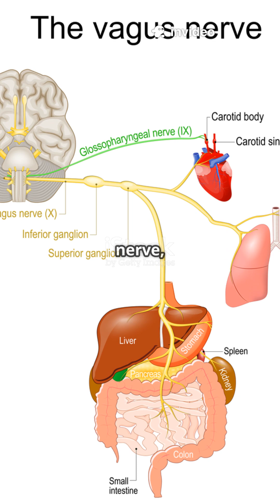🧠 The Gut-Brain Connection Explained in 60 Seconds: How Your Stomach Controls Your Mind!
You’ve heard of a “gut feeling”—but what if your gut literally thinks? 🤯 Your gut isn’t just for digestion—it’s your second brain, packed with 500 million neurons that talk to your brain through the vagus nerve, forming a real-time biological internet between your belly and your mind!

Here’s the crazy truth about how your gut controls your mood, thoughts, and even mental health 👇

✅ The Hidden Brain in Your Gut:
Your gut’s enteric nervous system has more neurons than your spinal cord! These neurons constantly send signals through the vagus nerve—80–90% of which go from gut to brain, not the other way around.

✅ Neurotransmitters from the Inside Out:
Your gut bacteria make the same “happy chemicals” your brain does—GABA, dopamine, serotonin, and acetylcholine. In fact, 90% of your serotonin is produced in your gut, affecting mood, sleep, and anxiety!

✅ The Two-Way Communication System:
When you’re stressed, your brain sends distress signals down the vagus nerve that change your gut bacteria, slow digestion, and increase inflammation. But your gut microbes fight back—releasing molecules that cross into your bloodstream and brain, altering how you think and feel!

✅ Milliseconds of Mind Control:
This gut-brain chatter happens faster than a text message! Gut microbes detect what you eat, produce metabolites, and signal the vagus nerve, which fires to your brainstem and spreads across your central nervous system—all within milliseconds.

✅ The Science of Gut-Driven Disorders:
Breakdowns in this communication are linked to depression, anxiety, Parkinson’s disease, autism, and long COVID brain fog. In short: your mental health is built on microbial balance.

💡 Quick Research Facts:

500 million gut neurons = your body’s second brain

80–90% of vagus fibers go from gut to brain

90% of serotonin is made in your gut

Gut bacteria produce key neurotransmitters

Vagal signals reach the brainstem in milliseconds

Gut-brain disruption = mood and neurological disorders

🧠 Drop a brain emoji if you just realized your gut bacteria are your microscopic mood managers!
🍎 Eat smart, think smart—your brain depends on your gut!